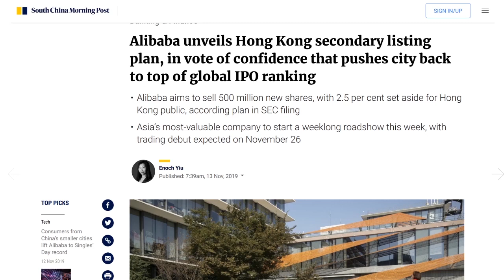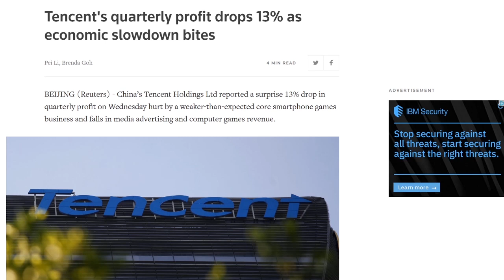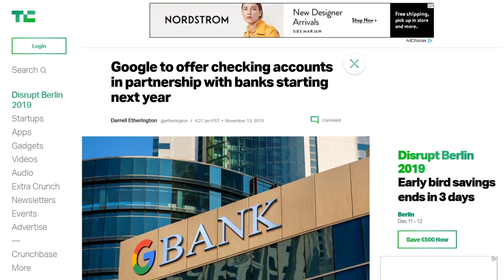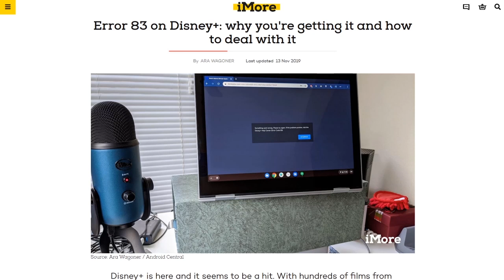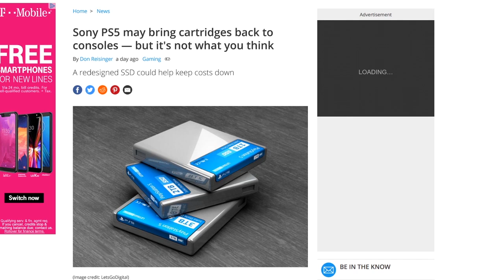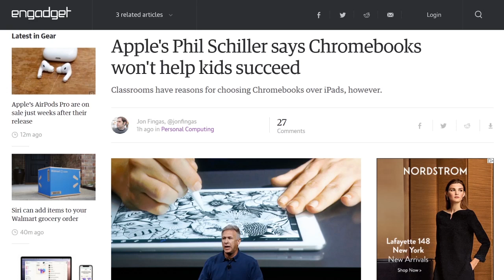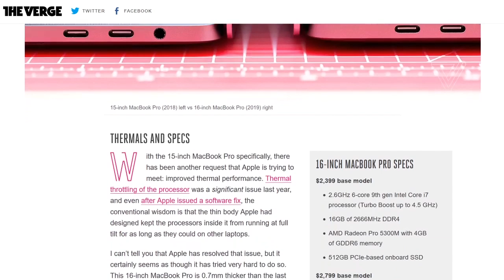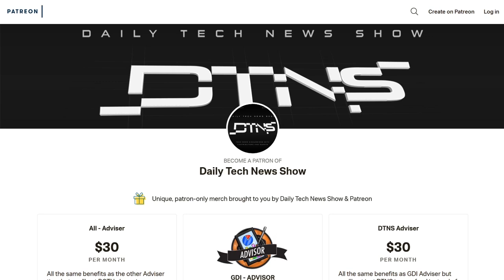The Cartridge Family: C'Mon Get Happy - DTNS 3657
We take a look at the Apple's latest refresh of the MacBook Pro line, the MacBook Pro 16".

Today’s guest:
Scott Johnson

Next guest:
Justin Robert Young